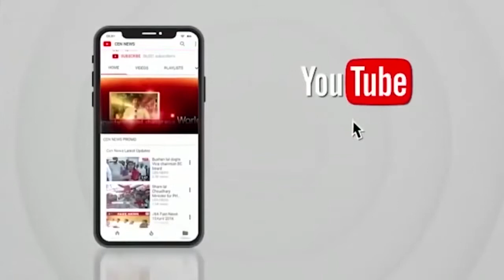बहराइच में निजी स्कूल की मनमानी के खिलाफ एवीवीपी कार्यकर्ताओं ने किया प्रदर्शन